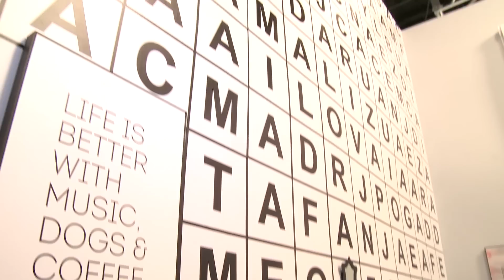Rolê pelo cenário do Reality Entubados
A CAPRICHO acompanhou o primeiro dia de gravações do reality Entubados, do canal Sony. Taciele Alcolea, Gusta, Daniel Saboya, Isadora Becker, Lucas Lira, Malena, Pyong Lee e Taty Ferreira vão receber desafios e ficar confinados na casa do Entubados até concluir as tarefas. Nós fomos conhecer os quartos onde os youtubers vão ficar e podemos garantir, tá lindo demais!